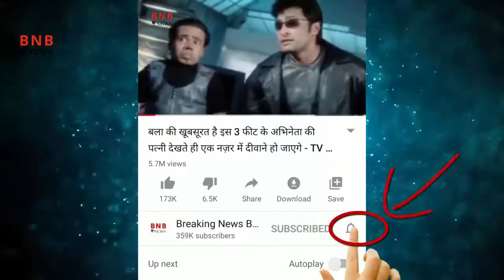Rishi kapoor की आखिरी विदाई में Bollywood के बड़े बड़े स्टार शामिल आमिर से लेकर अम_HD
Legrand actor of bollywood Rishi kapoor.. Today he leave us due to cancer... For his soul.
Pray every one for rest in peace.